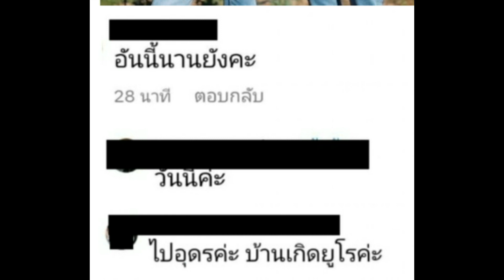ต้องเดาอยู่ไหมสรุปเพื่อนหรือแฟนเปิดหลักฐาน ‘พระนางช่อง 7’ แอบควงแขนพากันย่องเข้าบ้าน!!